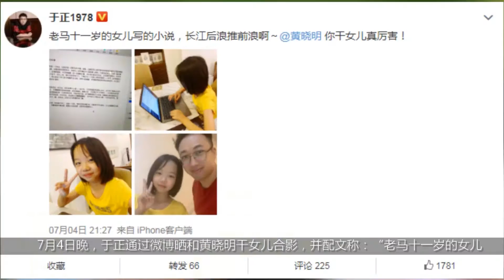黄晓明十一岁干女儿写小说，这位大导演竟成粉丝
于正晒和一个女孩子的照片@黄晓明说，你干女儿真厉害，长江后浪推前浪啊。可以看出这个小姑娘文笔不错，写的小说人们也想看下去，自己都成了她的粉丝